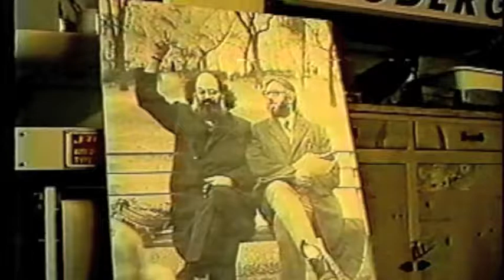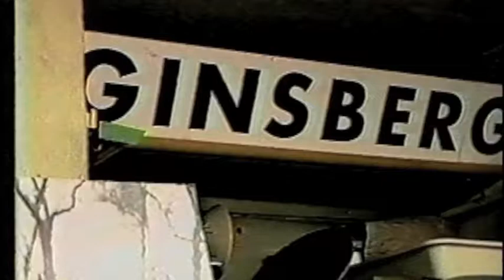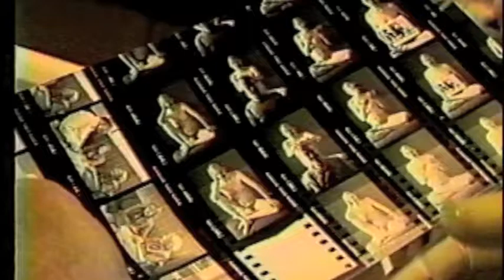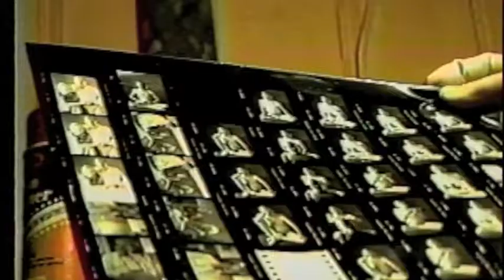SUBTERANNEAN GINSBERG BLUES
A tour from the main photographer of Allen Ginsberg, in the "dark room."

Steve Miles gives a tour of his basement and photo work of Allen Ginsberg.

Shortly after his death